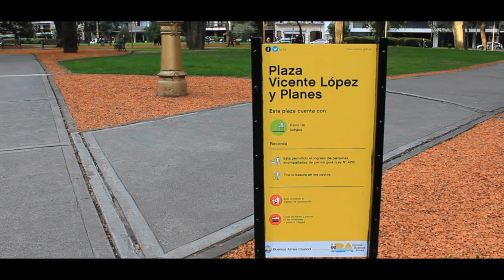Plaza Vicente López - Bs.As.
Visitamos la plaza Vicente López, una de las mas elegantes de Buenos Aires, ubicada en el corazón de la Recoleta